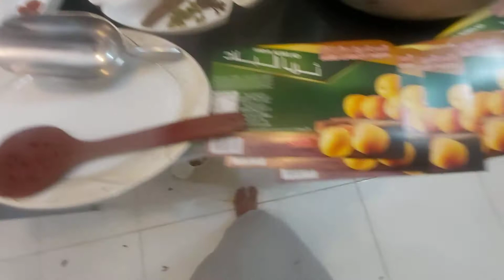١٢ مايو ٢٠٢١(2)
دبيازة العيد كل عام وأنتم بخير